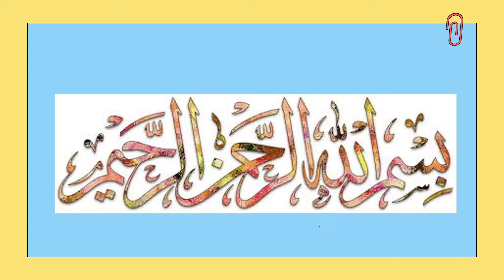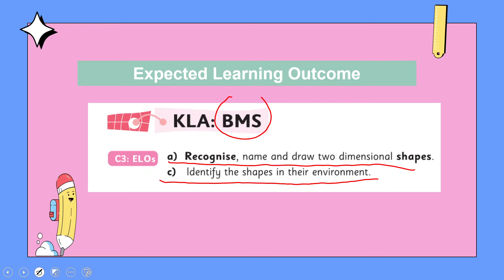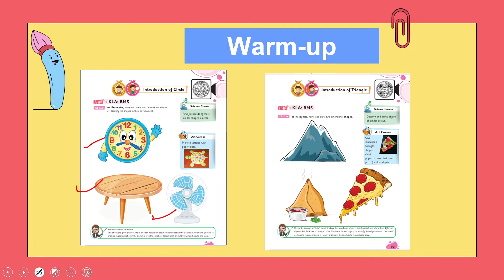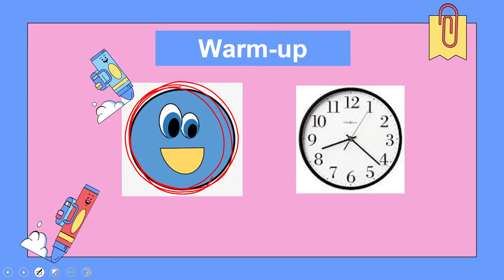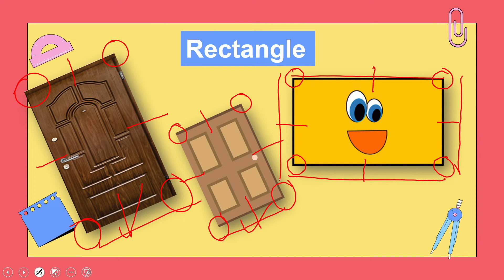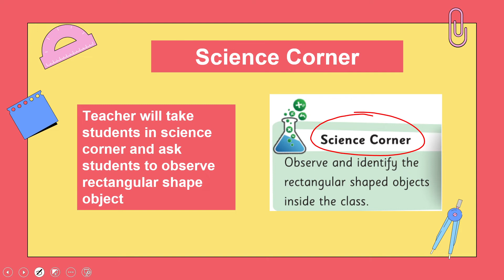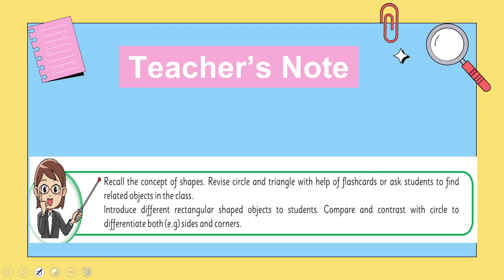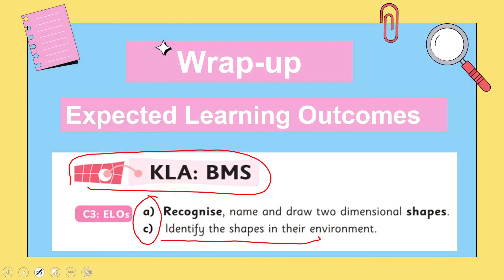Math Playgroup Unit 17 Lecture 1 || SNC 2020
Students are able to recognize and identify rectangle shape in their environment.

1. PowerPoint Presentation

2. Lesson Plan

3. Worksheet/Activity